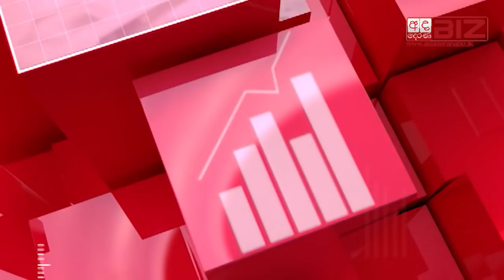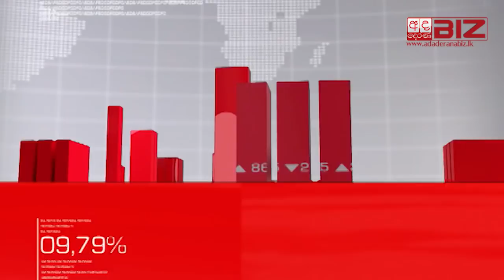Biz Journal : 2018.09.07